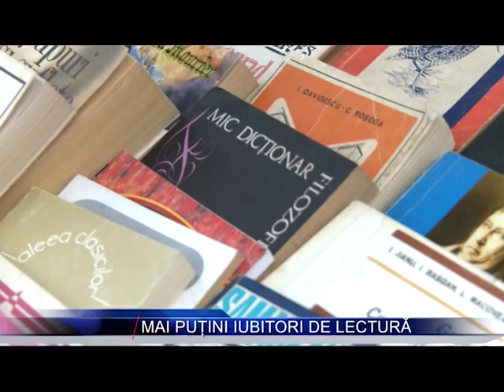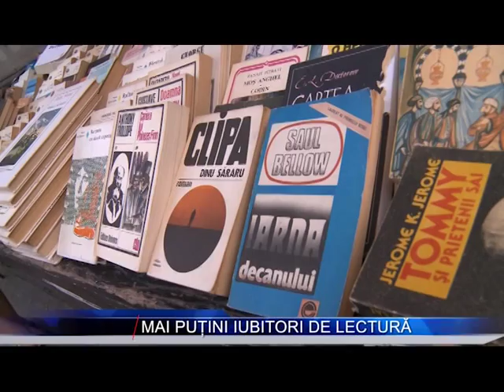MAI PUTINI IUBITORI